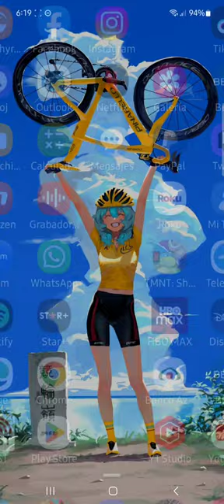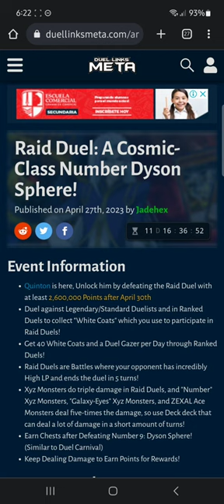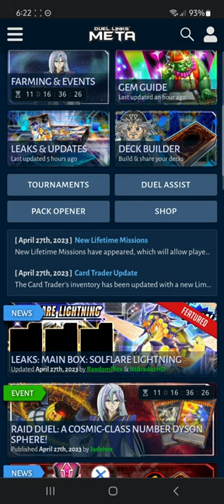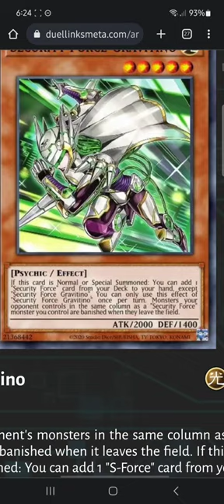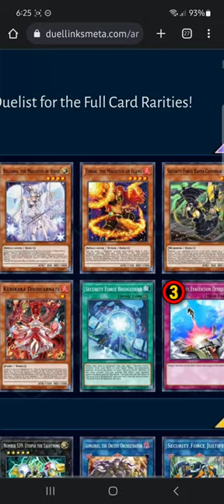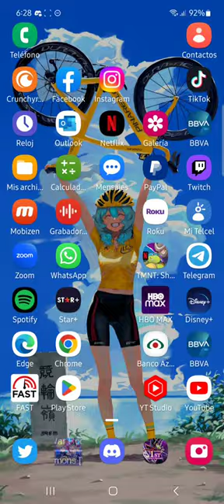FILTRACION SOLFLARE LIGHTNING nueva MAIN BOX y evento Quinton